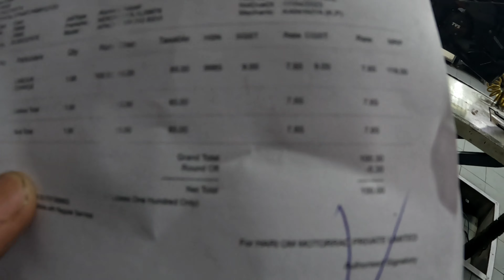Bike Display Mein Aaya Crack 😱 | 25000 Ka Hua Nuksaan | Vikas Ohlan Vlogs | VOV